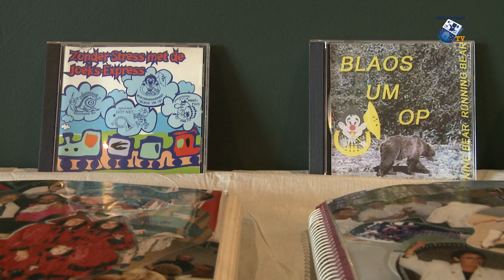Blaaskapel Bloas um Op 40 jarig jubileum - 19 september 2018 - Peel en Maas TV Venray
Muziekmakerij Bloas om Op zag 40 jaar geleden het levenslicht en mag zich inmiddels samen met Moi  Zat de oudste kapel van Venray noemen. Bloas um Op hoopt nog lang gezellige muziek te kunnen maken in binnen en buitenland.